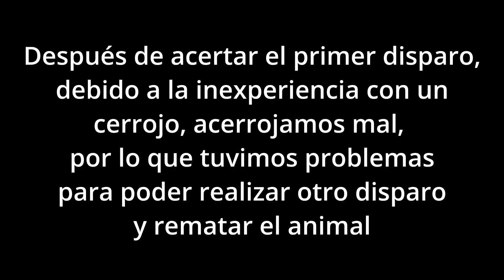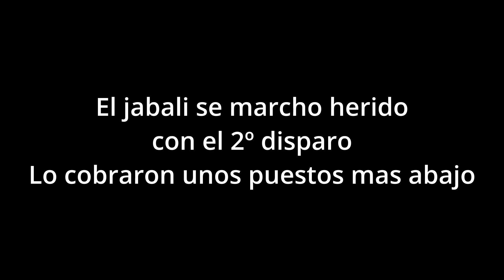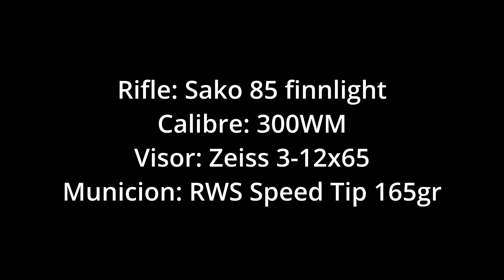Resumen y lances de batida en La Rioja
Resumen y lances de batida del dia 12/11/2023 en la Rioja